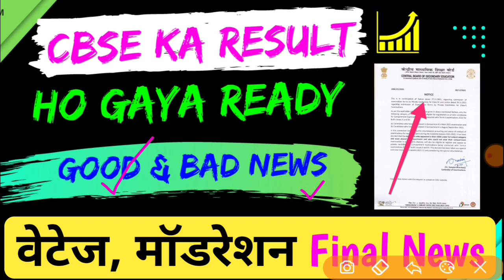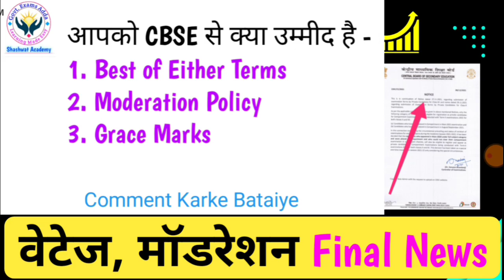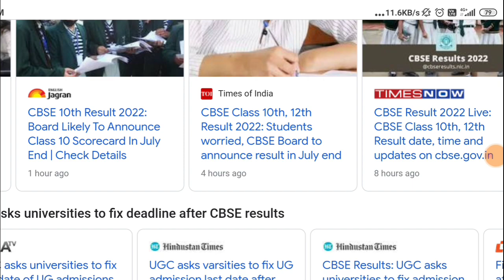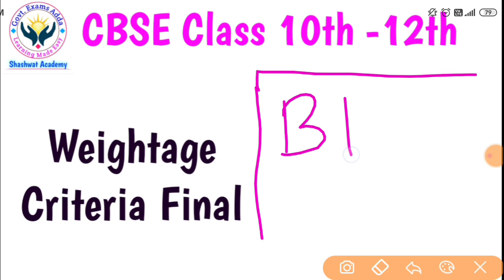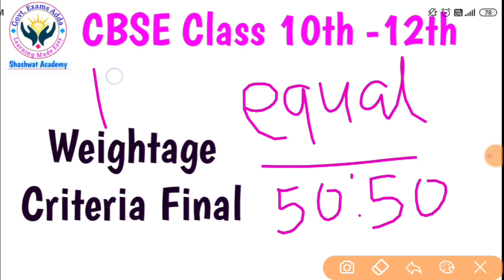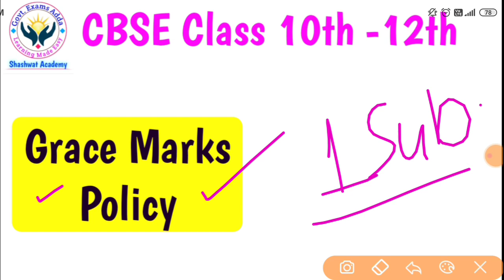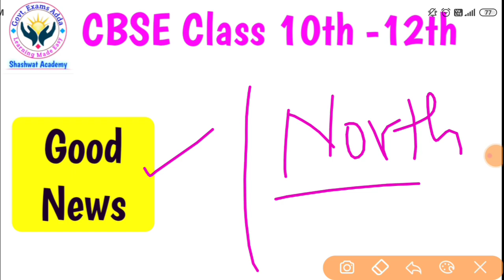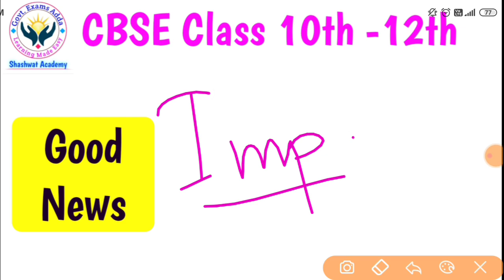CBSE Latest News | CBSE Result 2022 Ready | CBSE Result Date Final